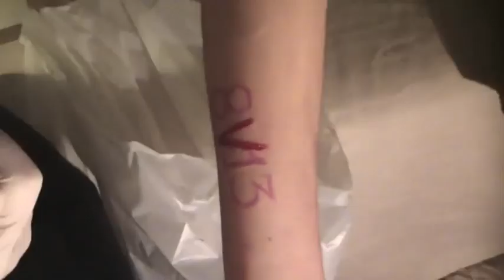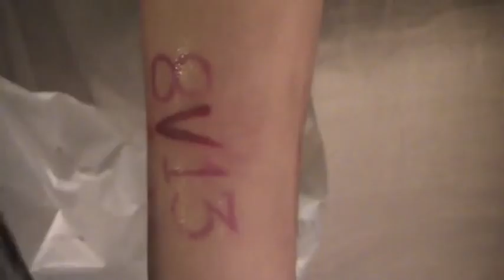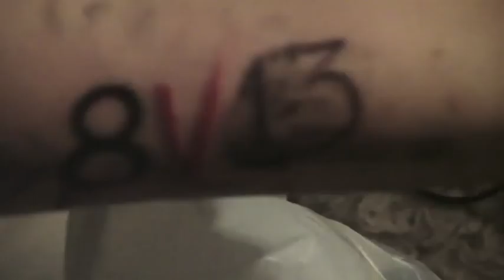8V13 :: Leichenschänderung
Heute tätowieren wir die Leiche des am 9.5.13 durch Massensuizid verstorbenen René Hoffmann.. in schlecht geschulten Kreisen nennt man das Leichenschändunng. Das ist aber so nicht ganz richtig. Aber mache sich jeder sein eigenes Bild.
Nach wie vor steht allerdings die Einladung, sich endlich umzubringen und mit seinem Körper ein neues Leben zu beginnen. Von Herzen..
Und tut Euch nicht weh. Selbstmord muss nicht immer so aussehen, wie wir das aus Film und Fernsehn kennen.. das geht auch, ohne daß der Körper dabei unbrauchbar gemacht wird. Lasst Euch was inspirieren und dann seid kreativ.. Macht wenigstens aus Eurem Tod was wenn das Leben schon scheiße war..
Und dann definiert euch NEU! Auch von herzen ;)